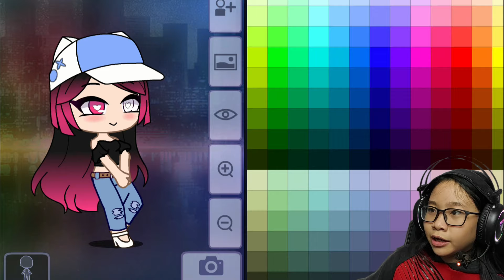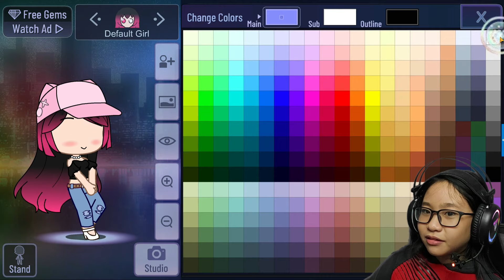Gacha Club First Look For Me! - Is it Better Than Gacha LIFE?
Hey there Gamers!

In todays video I will be checking out a new Gacha app called GACHA CLUB... Is it better than Gacha Life? Let's find out!

Music